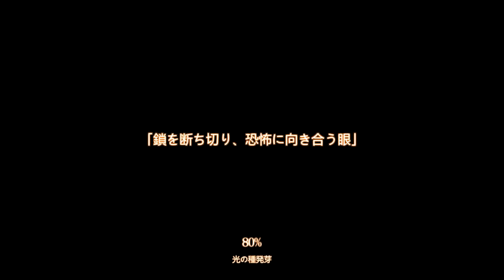【ゆっくり実況】借金返済の為に管理職に就きました Part28【Lobotomy Corporation】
普通に投稿出来ちゃった♡
やっぱり下層はレベルが違いますね…こりゃもう１人の方もヤバイかもな…(-_-;)

コメントとかもくれるとめっちゃモチベーション上がります！

※茶番が多い、○○のゲーム再開して等のコメントは送る前にしっかりとチャンネルの概要欄見てくださいね？
基本的に相手にしないので無視しても構いませんが一応

基本的に使用している素材
・ニコニコモンズ
・魔王魂
・DOVA-SYNDROME
・音人
・MusMus
この動画は「キャラ素材の規約」に遵守して使用しております。
➢規約について詳しくはこちらまで